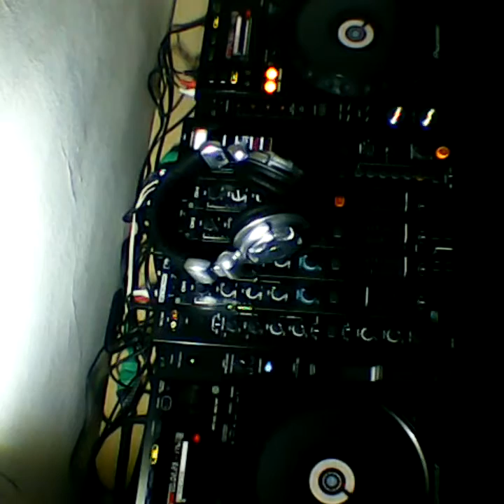DJ WOODS RAVE BREAKS 2016!!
DJ WOODS RAVE TUNES! pioneer CDJ850K!